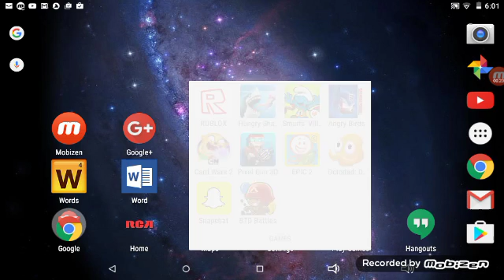Ballons Tower defense battles part 17 we are back!